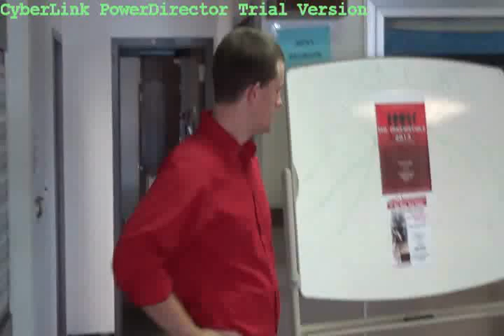Stearns Hall 2013 Music Video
St. Cloud State University Battle of the Hall Stars 2013